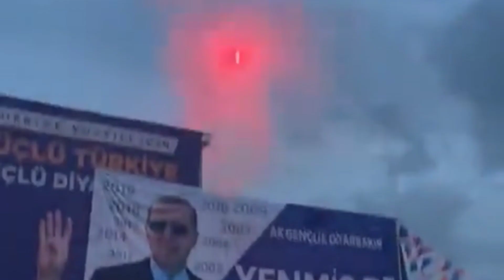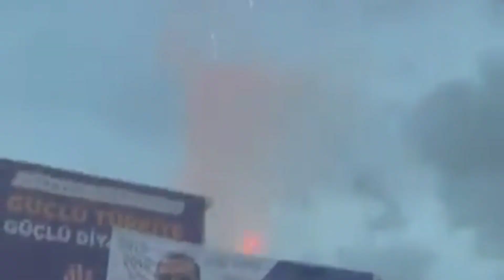الهيئة العامة للانتخابات في ‎تركيا تعلن فوز ‎أردوغان رئيساً للبلاد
تركيا | اللجنة العليا للانتخابات في ‎تركيا تعلن رسميا فوز ‎أردوغان في الانتخابات الرئاسية

- رئيس هيئة الانتخابات التركية: الأصوات المتبقية للفرز لن تغير النتائج

- احتفالات تعم‎ تركيا بعد فوز ‎أردوغان بولاية جديدة

- خطاب النصر بعد قليل من شرفة المجمع الرئاسي بالعاصمة أنقرة

- رئيس الإمارات: نتطلع للعمل مع الرئيس التركي لترسيخ الشراكة الاستراتيجية بين بلدينا ونتمنى دوام التقدم والازدهار لتركيا وشعبها

- الرئاسة المصرية: الرئيس السيسي بعث برسالة تهنئة إلى الرئيس التركي ‎أردوغان بمناسبة فوزه بولاية جديدة

- رئيس الوزراء اللبناني ‎نجيب ميقاتي يهنئ الرئيس ‎أردوغان بالفوز في الانتخابات التركية